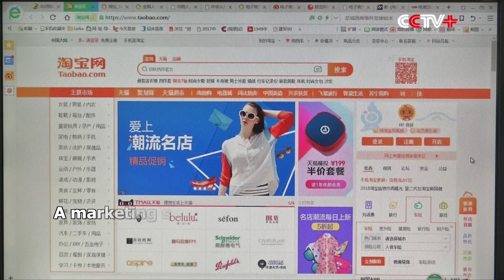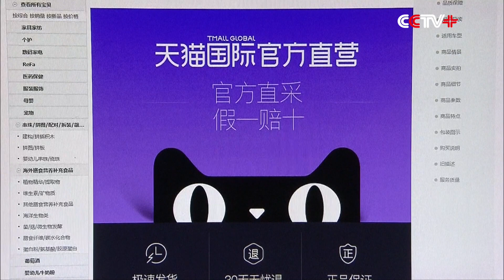Amazon to Close Online Store in China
Amazon.com announced last Thursday that it will shut its China online store by July 18 and will no longer operate a marketplace, nor provide seller services on Amazon.cn.